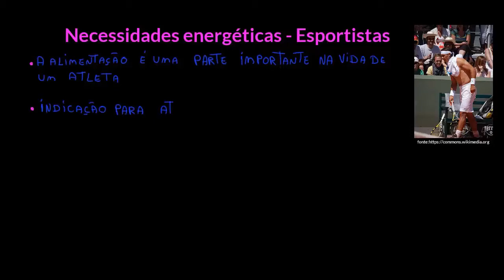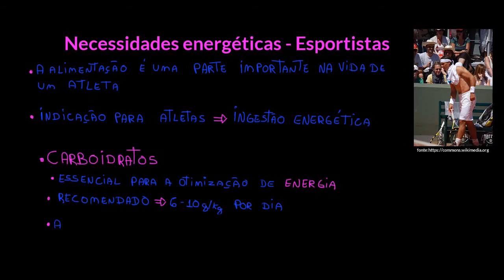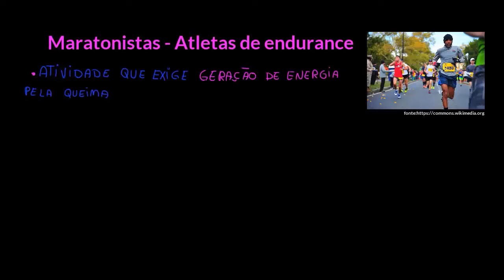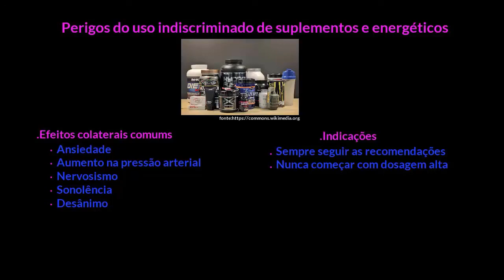Necessidades alimentares de esportistas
Nesta videoaula apresentamos as necessidades alimentares de atletas de diferentes modalidades, considerando o período competitivo e não-competitivo. Abordamos também os suplementos e energéticos, e os riscos que trazem à saúde.